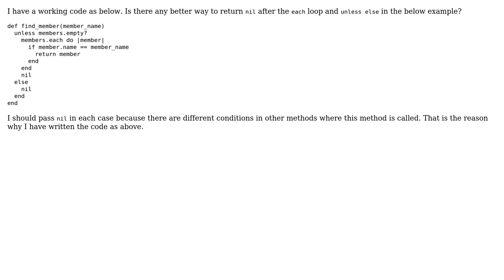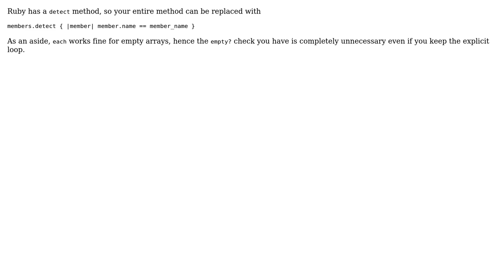Code Review: Return nil after loop and also in unless block in Ruby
With thanks & praise to God, and with thanks to the many people who have made this project possible! | Content (except music & images) licensed under CC BY-SA | Music | Images & others | With thanks to user Lax_Sam user D. SM and the Stack Exchange Network Trademarks are property of their respective owners. You are responsible for your own actions.